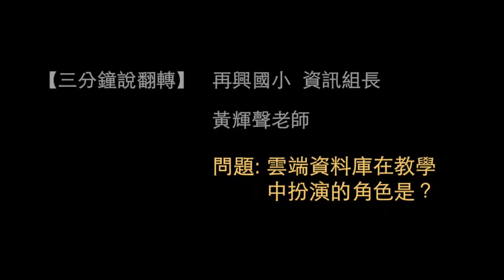黃輝聲老師2-10: 雲端資料庫在教學中扮演的角色是？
擔任臺北市再興國小資訊組長的黃輝聲老師，汲取再興國小推動數位化教學多年的經驗，進而把平板導入教學中，將科技的優勢徹底運用在翻轉教學之中。這次的分享，輝聲老師提出利用平板在教學上的諸多要素與迷思，藉由平板教學養成學生不同的能力更是別出心裁，本次聲輝老師大方分享多年推動平板教學的經驗談，千萬不要錯過。